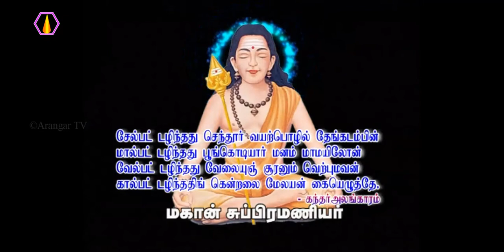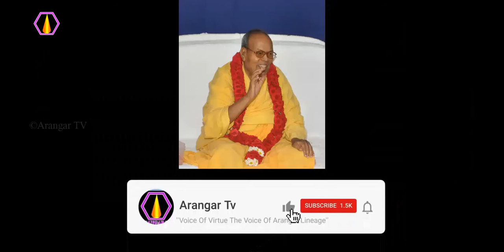தலையெழுத்தை எழுவது யார்?